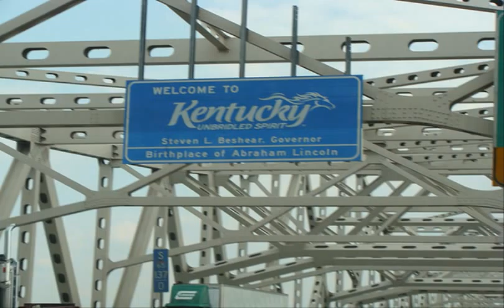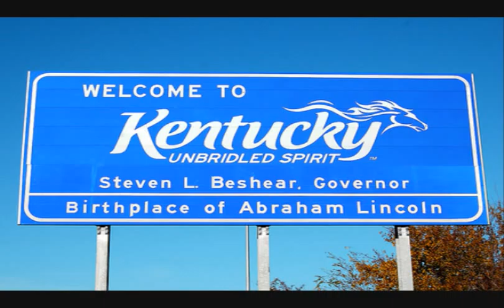SQUAWKING CHICKEN AND JAW HARP SYMPHONY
Composed & Performed by: Dixon DeVore
Re-Mastered @ Echota Studio, Georgia
Video Created by:  Williams-Webs.com